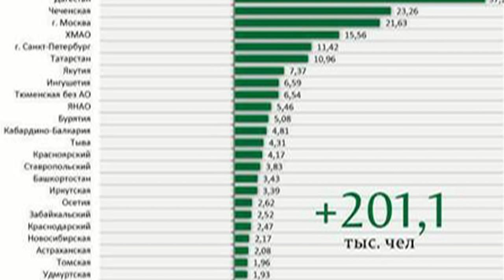РН-Насущное. Конец режима близок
"Россиян" в России не нашли. Даже среди нерусских.
Преступники в правительстве, русофобы в прокуратуре.
Виновные судят невинных
Отставной генерал оценивает уволенных силовиков